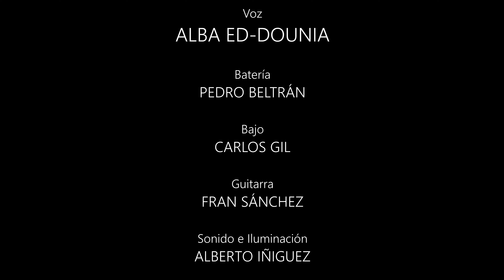Alba Ed-Dounia - Galerna (Yoly Saa) - COVER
Voz: Alba Ed-Dounia @albaeddounia
Guitarra: Fran Sánchez
Bajo: Carlos Gil
Batería: Pedro Beltrán @pedrobeltransanto22
Sonido, iluminación e imagen: Alberto Iñiguez  @alber_iz
Cover de Yoly Saa.